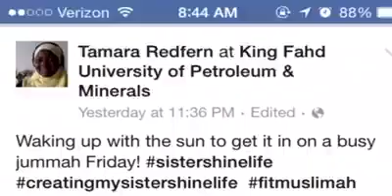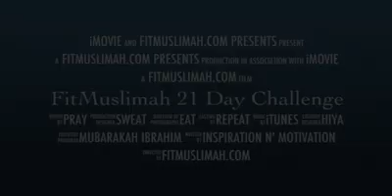Start with 21 Days to start a lifestyle.